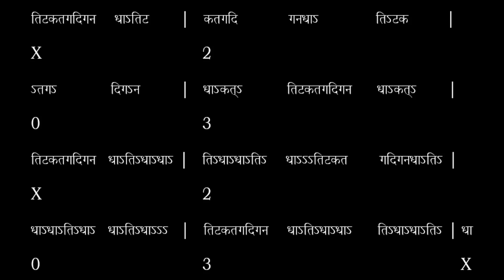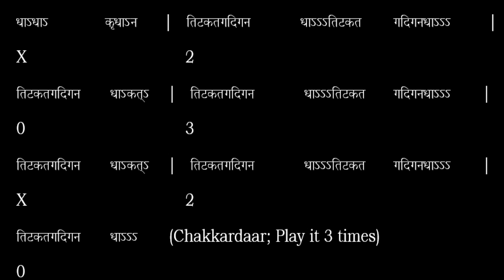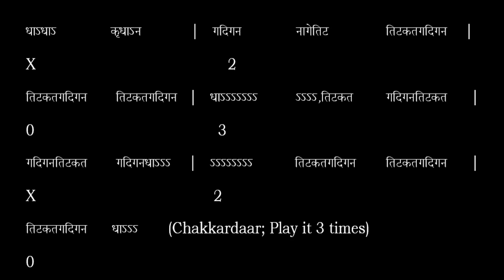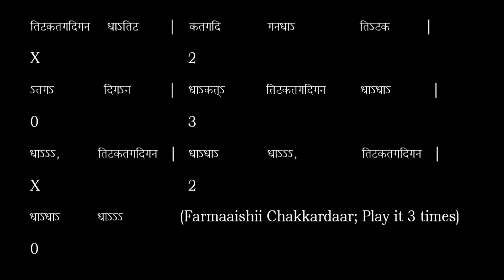Epi 47 (Part - 5) Banaras Gharana Tabla Demonstration by Anand Lahiri | ताल झपताल में टुकड़ा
In this video, Anand Lahiri Ji is describing the Tabla Vaadan of Taal Jhaptaal in Banaras Gharana.
In Part 5 he describes TUKDA & FARMAAISHI CHAKKARDAAR  procedure in Banaras Gharana.

Anand Lahiri is the disciple of Pandit Kishan Maharaj School of Music.